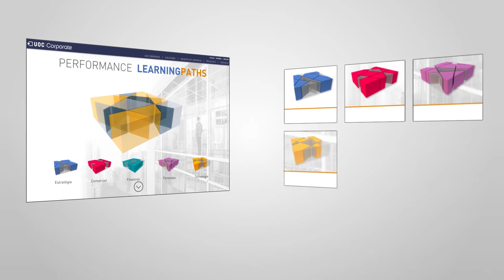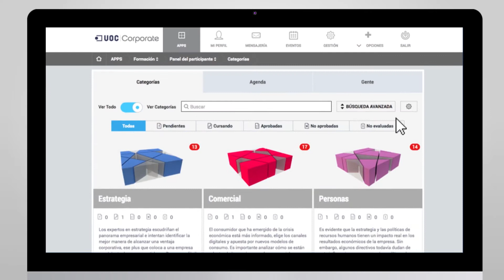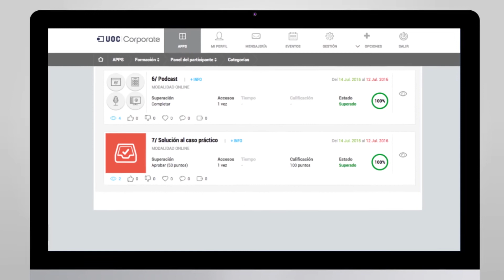Presentació de Performance Learning Paths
Performance Learning Paths és la nova solució de la UOC per desenvolupar els professionals i millorar la competivitat de les empreses.
corporate.uoc.edu